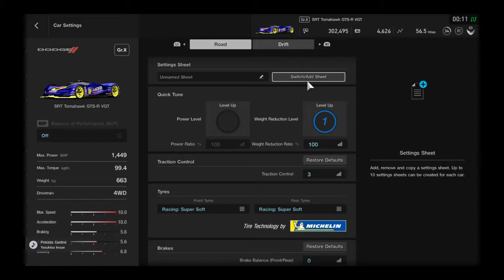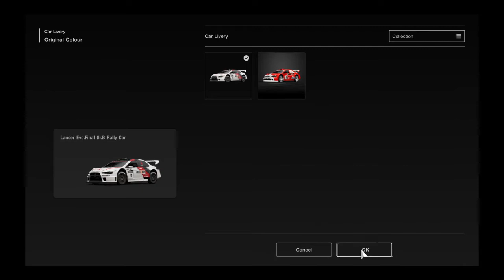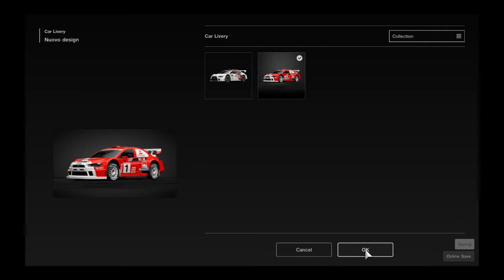Gran Turismo™SPORT Random Race